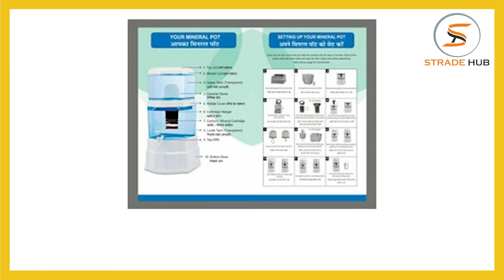Best Blue Mount Water Purifier and Himajal Sand Filter | Wholesaler and Trader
Payper Value is the leading Blue Mount Water Purifier wholesaler and trader in India. The Blue Mount Water Purifier provided by Payper Value is available at amazing price.

In addition, Payper Value is also engaged in wholesaling and trading of Himajal Sand Filter in India. If you want to get the Himajal Sand Filter at best price, then Payper Value is the best choice for you.

Payper Value is one of the most reputed company when it comes to the best Blue Mount Water Purifier and Himajal Sand Filter wholesaler and trader in India.